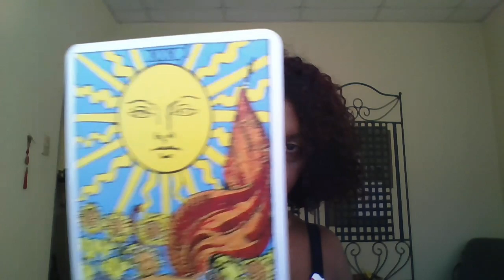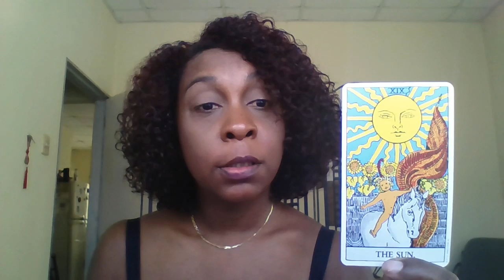Energy Reading:Card of the Day, The Sun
Welcome, I am Seraphina. Here we not only Tarot and Energy Readings but talk about everything that impacts the everyday.